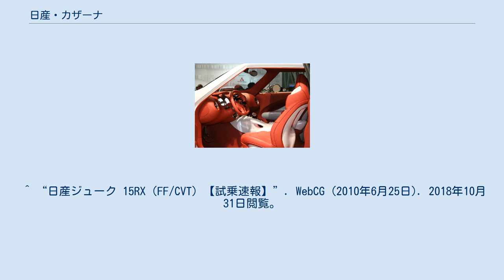日産・カザーナ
日産・カザーナ (QAZANA) は、日産自動車が開発したコンセプトカーである。
 本車の量産市販モデルがジュークであるが、量産モデルのジュークの方が先行して完成しており、それをショーで展示するに当たって修正を施したものがカザーナであるという。
 2009年のジュネーヴモーターショーで発表。
小型5ドアクロスオーバー (CUV) で、2010年6月には市販モデルのジュークが日本で、同年秋には欧米で発売された。
 開発作業はすべてイギリスで行われ、ロンドンの日産デザインヨーロッパが開発。
サイズとしてはデュアリスの下のクラスとなり、オートバイやビーチバギーにヒントを得たスタイルとなっている。
 室内 フロントには4つのライトが装備され、バンパー部のライトはデイタイムランニングライト、フェンダーの小型ライトはヘッドライトの役割を果たす。
また、ホイールアーチが大きく設計されている。
 ドアは電動開閉式で、逆ヒンジの観音開きスタイルを採用したため、リアドアはフロントドアが開いた状態でないと開閉することができない。
 インテリアにはレザーやカーボンなどの素材が使用され、バイクのタンクおよびシートをモチーフにしたセンターコンソールとセンターアームレストが採用された。
 インドの公用語、ウルドゥー語で「宝物」を意味する「خزانہ۔(カザーナ)」が由来。
 ^ “日産ジューク 15RX（FF/CVT）【試乗速報】”. WebCG (2010年6月25日). 2018年10月31日閲覧。